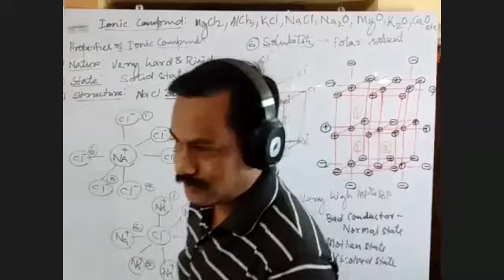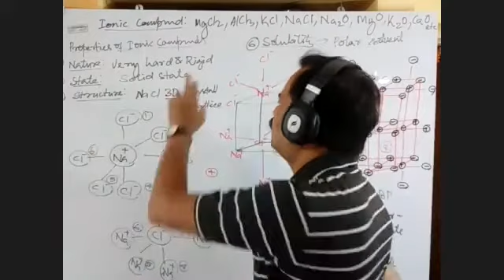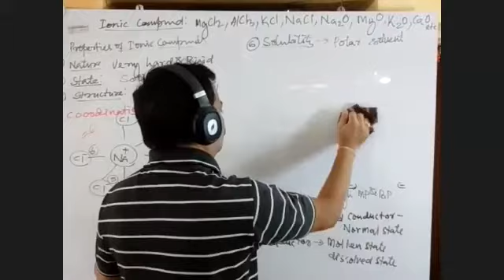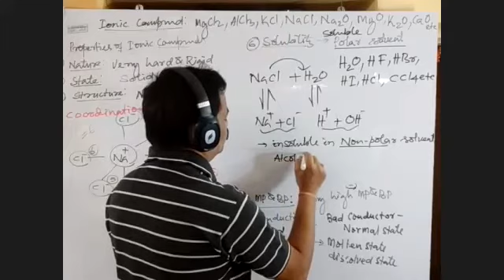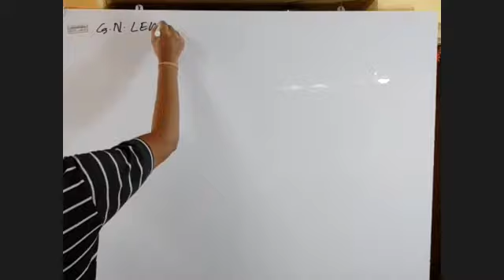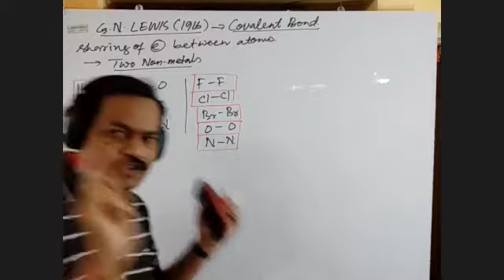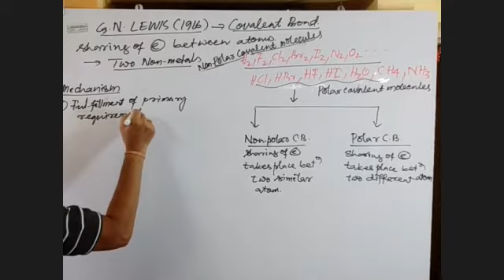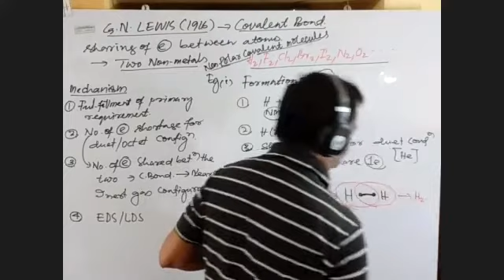chemical bonding day 6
covalent bonding